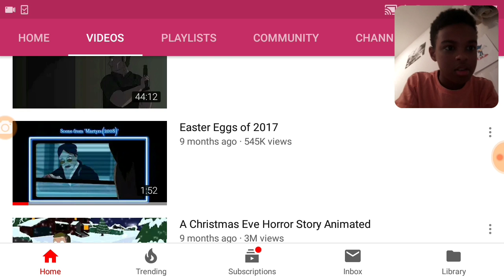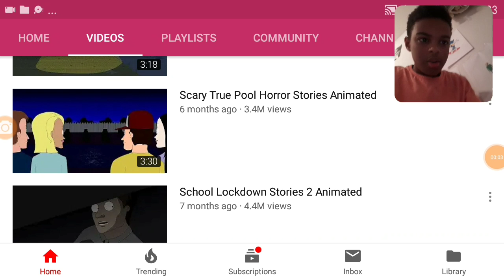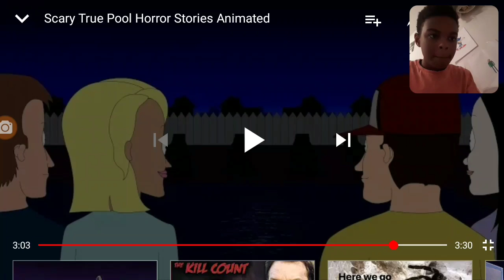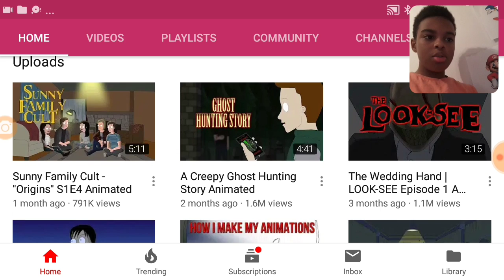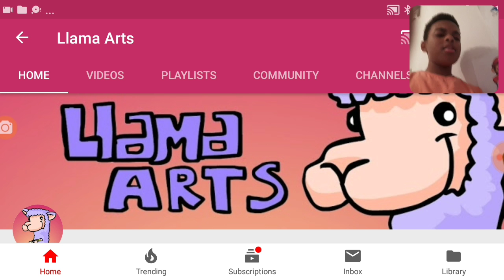Reacting to scary animations #1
Sub to liama arts